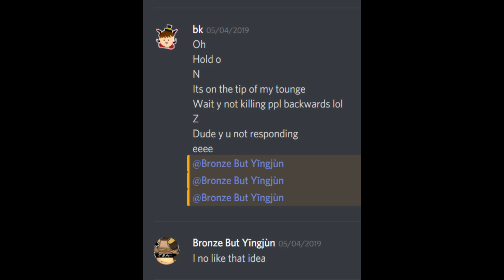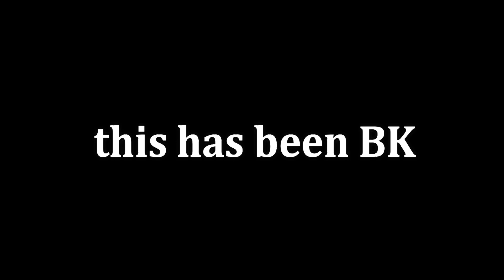*BACKWARDS* KILL CHALLENGE! | BOOGA BOOGA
I hope you enjoyed this challenge that bk has thought of for so long!